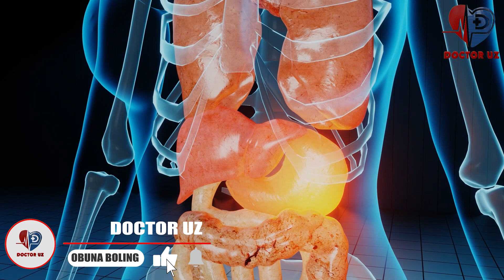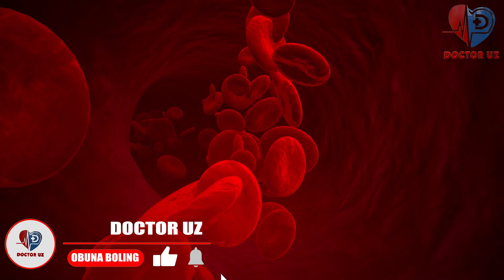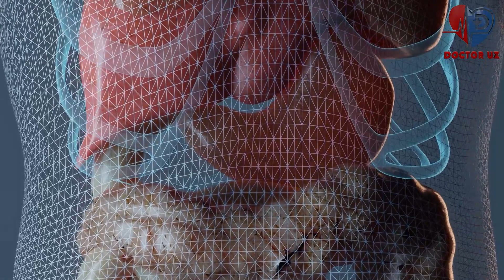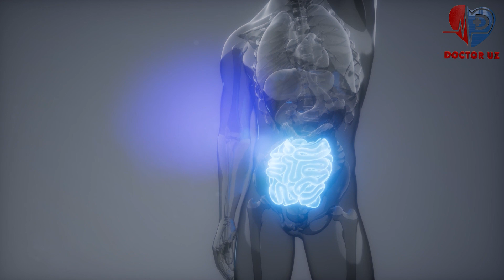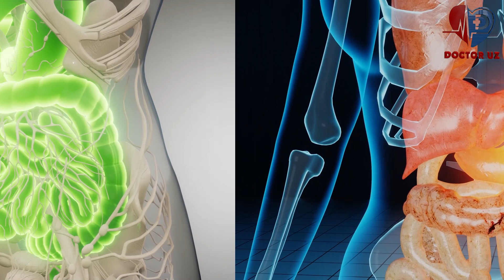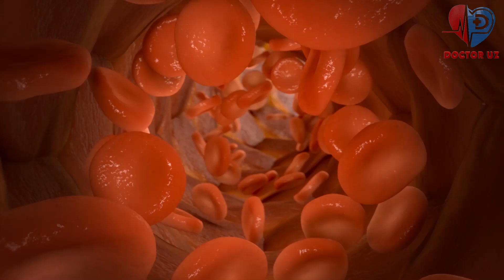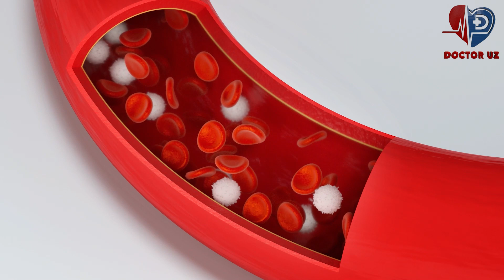ДИҚҚАТ! СИЗНИ ИНСУЛЬТГА ОЛИБ КЕЛАДИГАН МАХСУЛОТЛАР!!!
"DOCTOR UZ" kanalining barcha yuklangan videolari himoyalangan.
Ushbu videoni boshqa kanallarga yuklash taqiqlanadi.